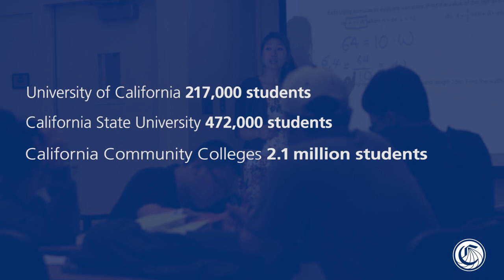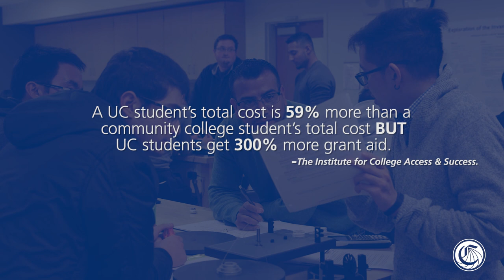True College Cost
We know many California community college students face financial challenges. Our system and our state now have an exciting opportunity to expand financial aid to community college students in a way that will provide the help they need to succeed in college.